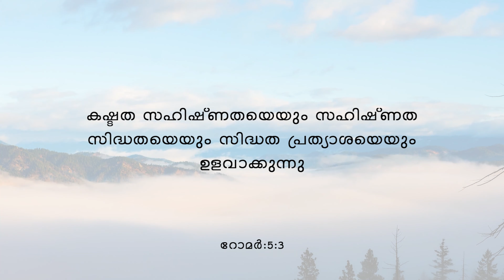Start your Day with God's Word #317